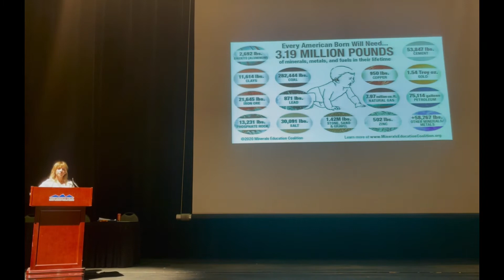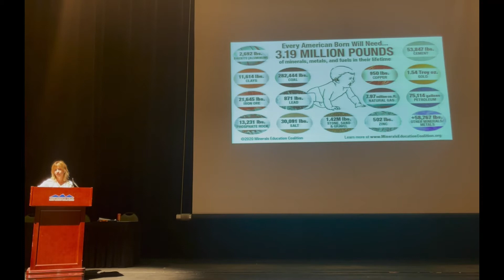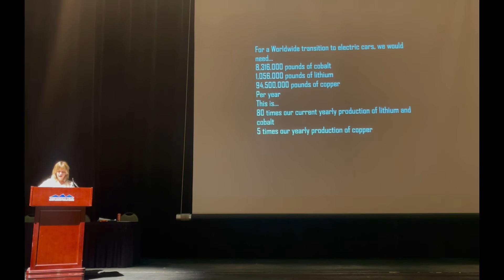Mineral engineering, what’s that?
Short speech on the necessity of mining expansion to ensure a green future, by Jewell Airhart.
Peer reviewed Sources:
Ali, S., Giurco, D., Arndt, N. et al. Mineral supply for sustainable development requires resource governance. Nature 543, 367–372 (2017).

Vidal, O., Goffé, B. & Arndt, N. Metals for a low-carbon society. Nature Geosci 6, 894–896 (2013).

Environ. Sci. Technol. 2012, 46, 6, 3406–3414
Publication Date:February 3, 2012

T.E. Graedel, E. M. Harper, Nedel Nassar, Barbara K Reck. On the Materials Basis of Modern Society | PNAS.